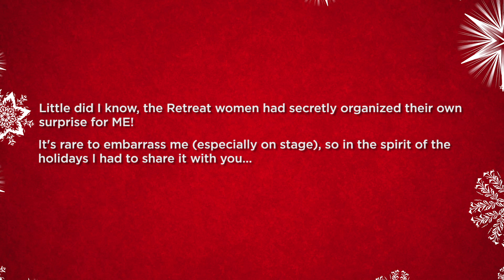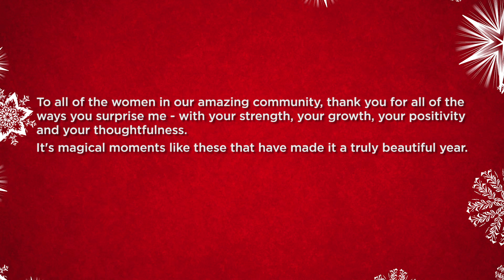A Touch Of Holiday Magic At The Matthew Hussey Retreat! [Live Clip]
Confused about what to text him? Just copy and paste any of these 9 texts

Well, this was a crazy and unexpected Christmas delight! LOL

I can honestly say in all my years of coaching and hosting retreats I’ve never had 120 women all singing me a Christmas song with my name in it!

Yet that’s exactly what happened when I got in from lunch on Day 4 of my retreat.

You’ve got to see this…I dare the next set of retreat women to top this one!

Happy Holidays wherever you are :-)

Link at the end:
MatthewHusseyretreat.com